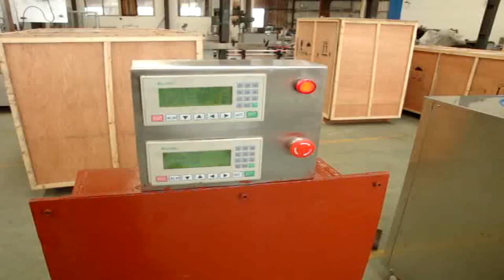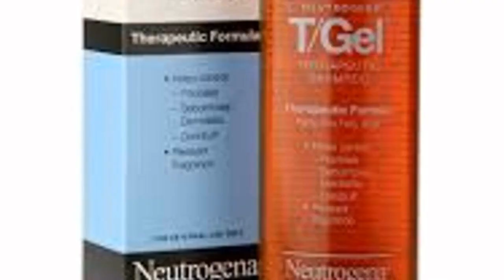sanitizer packaging machine | China Filling Machine manufacturer WITH CE, ISO9001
MAKWELL is a professional filling machine manufacturer 10+ years  in China, sanitizer packaging machine export to 50+ countries and have 300+ clients, MAKWELL has CE and ISO9001, our sanitizer packaging machine have CE and meets GMP standards

MAKWELL filling machine parts 80% use International brand, for example: Siemens, Omron, Mitsubishi, ABB, Schneider, Festone, etc. if you want filling machine, pls email me, I will reply to you Within 10 seconds!!!

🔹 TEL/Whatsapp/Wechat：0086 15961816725